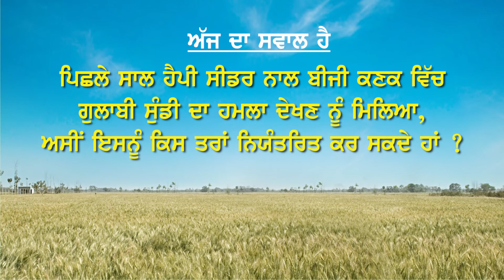Learn about Pest Management using Happy Seeders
Air Pollution Action Group (A-PAG) supported the Punjab Government to develop a series of FAQ videos on the Happy Seeder and Super Seeder machines. These videos feature experts from the Punjab Agriculture University (PAU), Ludhiana and are aimed at addressing common doubts and misconceptions around these machines.